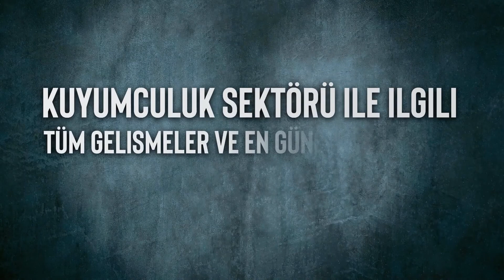JTR Başkanımız Sayın Burak Yakın: Dahili İşlem Rejimi Kapsamında İthal Edilen Altın 40 Kg'ye Çıkacak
Mücevher İhracatçıları Birliği Başkanımız Sayın Burak Yakın'dan gündeme ilişkin önemli açıklamalar geldi. Maliye ve Hazine Bakanı Sayın Nurettin Nebati ve Bakan Yardımcısı Sayın Murat Zaman ile birer görüşme gerçekleştiren Sayın Yakın, görüşmeler ile ilgili Kuyum Haber'e bilgi verdi. Sayın Yakın Dahili İşlem Rejimi ile ilgili sektöre yakında müjdeli haberi vermek istediklerinin altını çizdi.

JTR Başkanımız Sayın Burak Yakın

Bütün Ankara'dan bütün Daire Başkanları ile zoom toplantısı yaptık. 11 maddemiz var. Bunu zaten sektöre duyurduk. 3-4 madde için söz aldık. En önemlisi Dahili İşlem Rejimi. Hem gümüşçüler hem de altıncılar için 20 kilo olan dahili işlem rejimini 40 kiloya çıkardık. 250 kilogramda gümüşte dahili işlem resmini istedik. Yüzde 99 olacak gibi gözüküyor. Bir de ihracattan gelen para ile Merkez Bankası'ndan veya Merkez Bankası'nın belirlediği devlet bankası aracılığı ile fark kuru olmadan ihracatçımıza altın sağlayacağız inşallah. Buna da olumlu baktılar. Sektörümüz için 4-5 madde olacak. Bakanımızdan sözü aldık. Ötekileri de çalışacaklar ve bize tekrardan geri dönecekler.